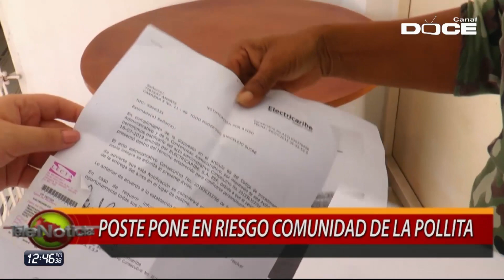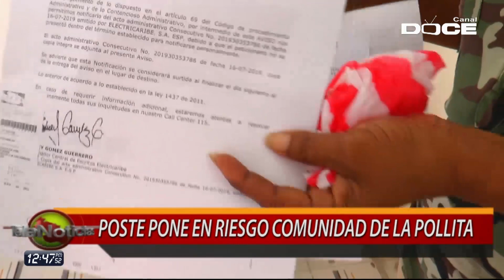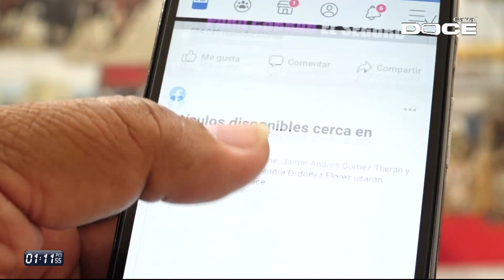TELENOTICIAS MEDIO DÍA 23 DE AGOSTO 2019